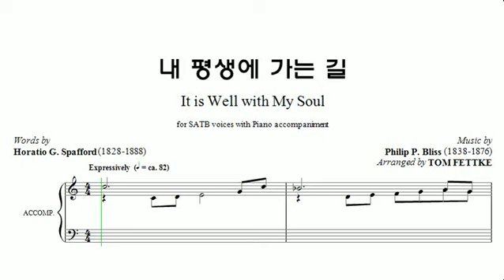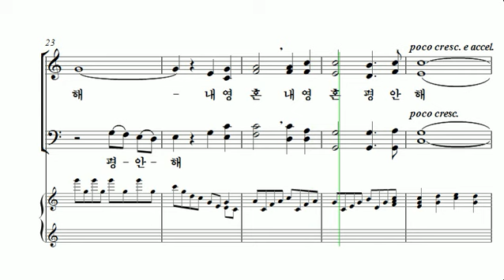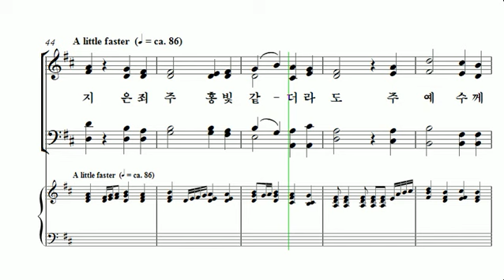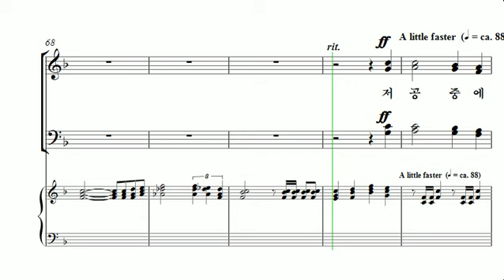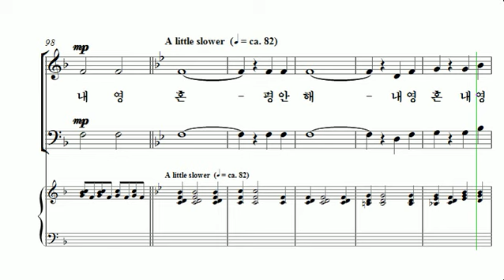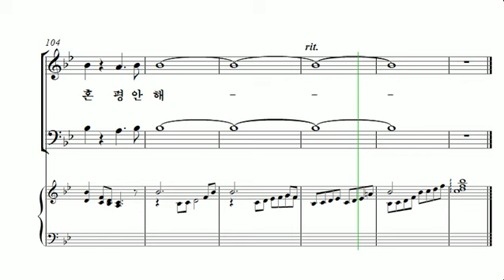[중앙아트] 중앙성가 35집 29. 내 평생에 가는 길 소프라노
35집 29. 내 평생에 가는 길 –  Tom Fettke 편곡